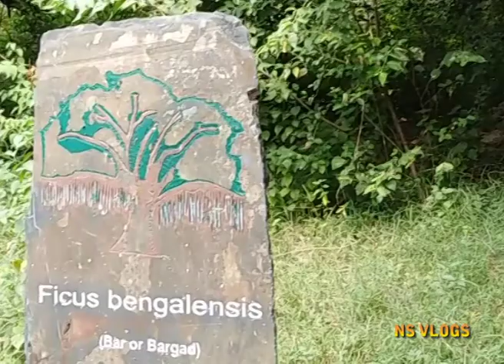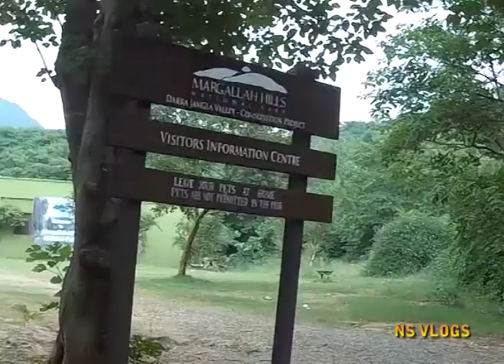TRAIL 5 Islamabad | Margla Hills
1-Title: Extreme Energy
Type of music: Rock
Mood: Energetic

Upbeat and Energetic Background Music | "Flaming Energy" | Free Background Music by Nicolai Heidlas